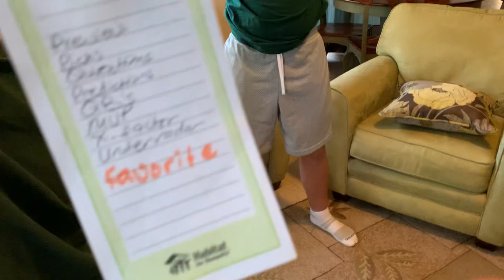Super Bowl 57 Preview!!!!!